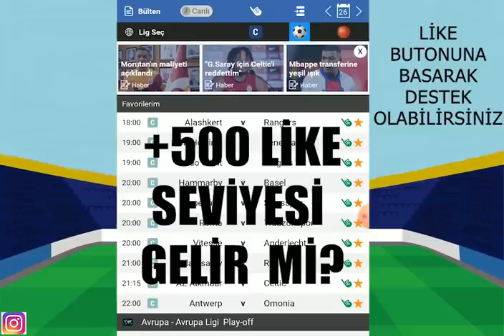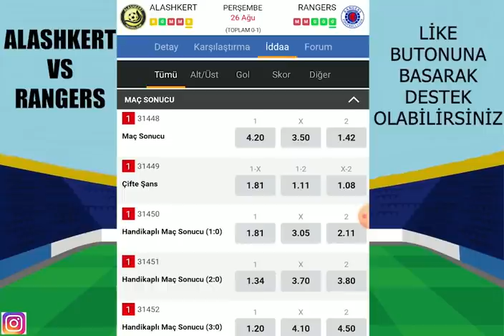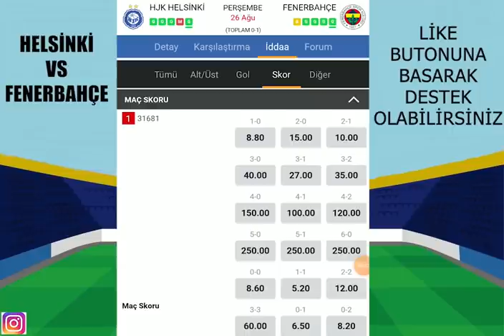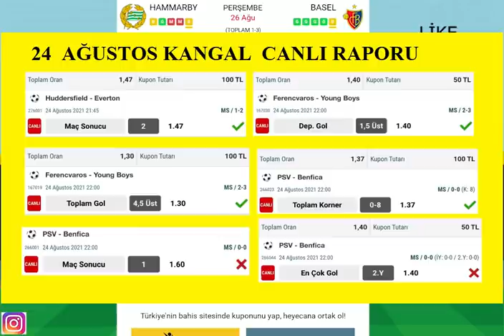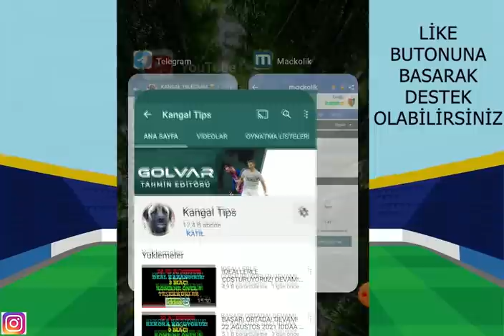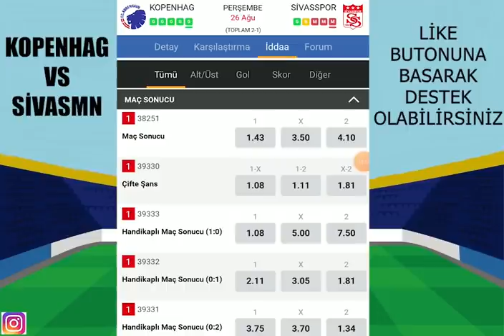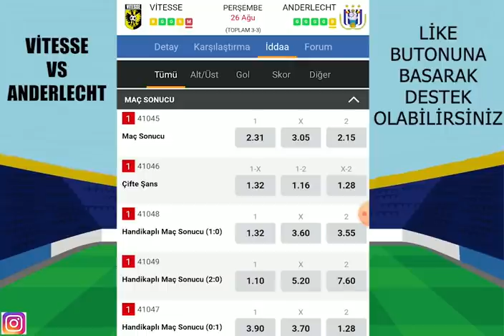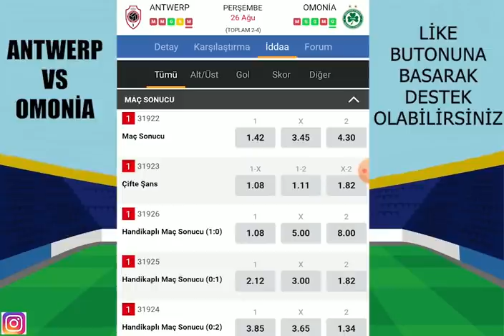HEDEFİMİZ YİNE YÜKSEK! 26 AĞUSTOS 2021 İDDAA TAHMİNLERİ